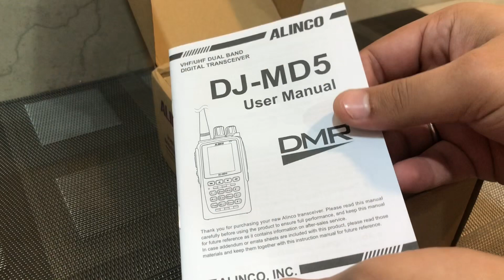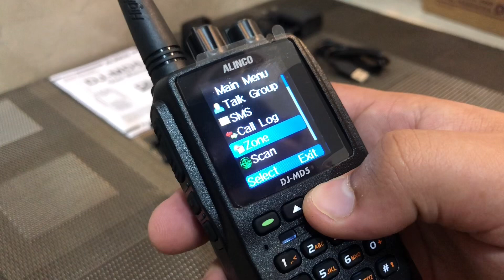Unboxing | Alinco DJMD5-XEG | Dual-Band VHF&UHF Digital Mobile Radio (DMR) with APRS & GPS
ALINCO DJ-MD5 DUALBAND DMR & ANALOGUE TRANSCEIVER

An exciting compact, Dual Band DMR & Analogue Transceiver

Key Features:

Selectable output power 5W/2.5W/1W/0.2W
4000 channels, 250 zones, 250 scan lists
Displays DMR ID, Call sign, Name and Geographical info.
VOX built-in
Allows CSV export/import of setting parameters
Easy import of DMR contact database (entire world wide)
Single or dual channel selectable
FM Broadcasting receiver with 100 memory channels and VFO
Manually programmable Side and Hot keys.
Automatic date and time calibration by GPS (TGP,EGP models)

DMR Tier I and Tier II
1.77 inch TFT color LCD
VFO/MR Switch
Output power selectable (5W/2.5W/1W/0.2W)
4000 channel memory
250 ZONES (250CH/ Zone)
SMS (Digital mode)
Communication recording (Digital mode)
Individual/Group/All call (Digital mode)
CTCSS/DCS/DTMF/2Tone/5Tone encode and decode (Analog mode)
Selectable battery-save
1700mAh Li-ion battery

Accessible Included:

EBP-88 Li-Ion Battery Pack 1700mAh 7.4V
EDC-189 Drop-In Rapid Charger stand
EDC-191 AC Adapter (120V)
EA-228 VHF Antenna
EBC-34 Belt clip
ERW-21 PC USB Data cable
Hand Strap

My call sign: VU3EFN 🇮🇳 Handel: SAI LIKHIT

Note: You need a valid license from the Ministry of Commucations govt of India to procure & use any wireless Transceiver￼ if you are from any other other please check the valid rules and regulations from the law of the land